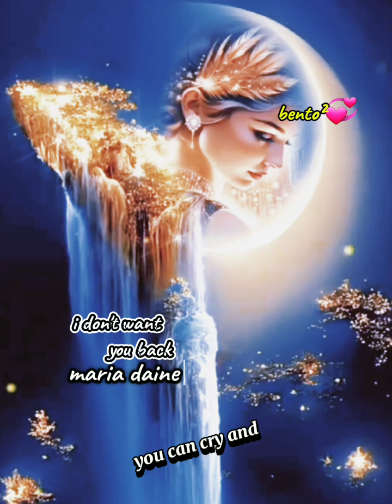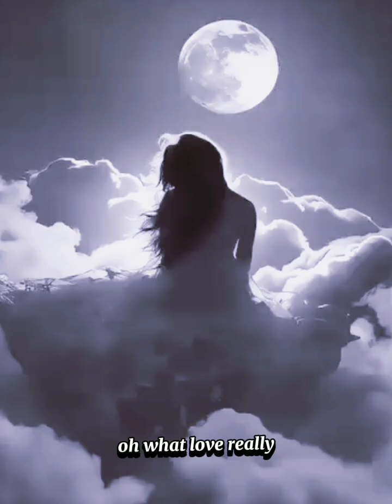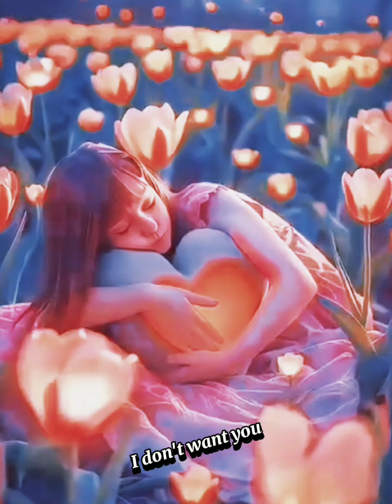maria daines/i dont want you back/liriks video